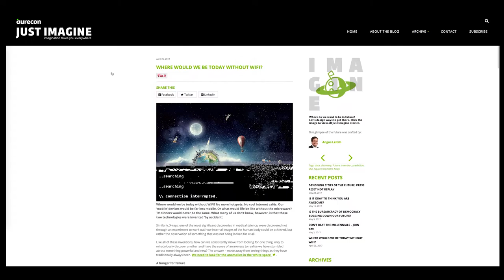IABC Quills 2017: Aurecon - Futuristic blog, Just imagine